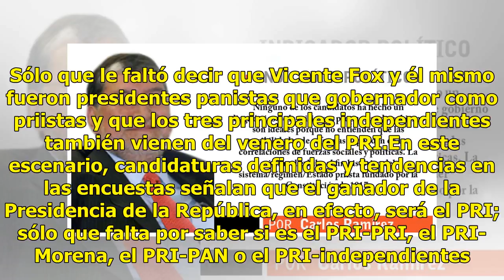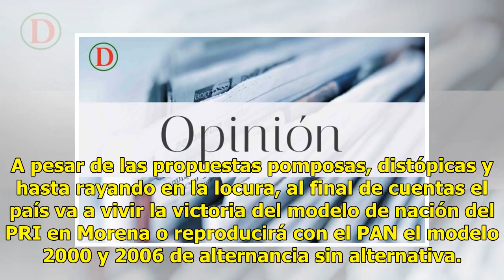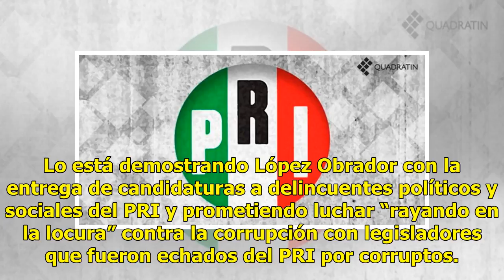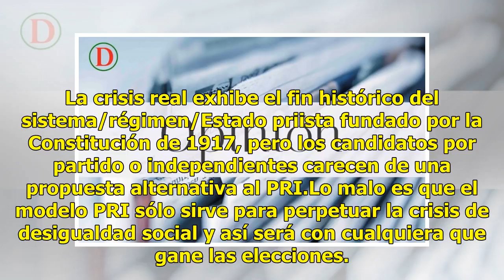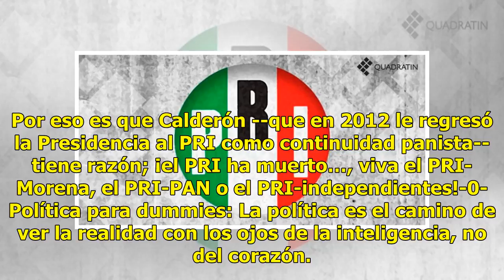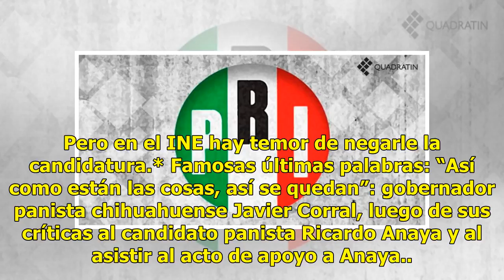Pues todo ya quedó: el PRI va a ganar la Presidencia 2018